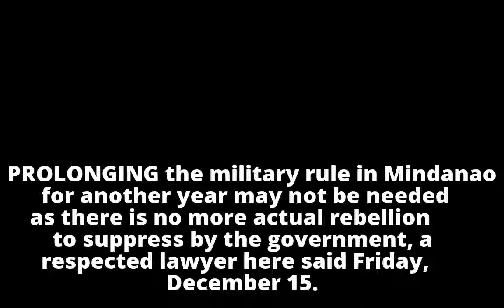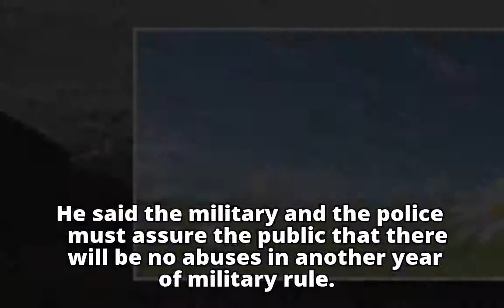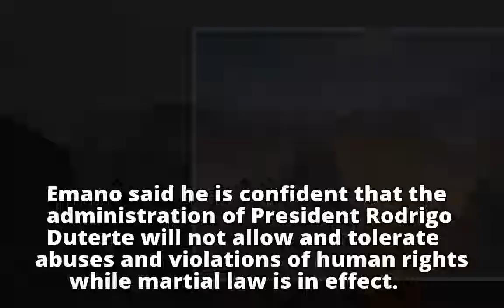Lawyer says Martial Law in Mindanao ‘not needed’Lawyer says Martial Law in Mindanao ‘not needed’